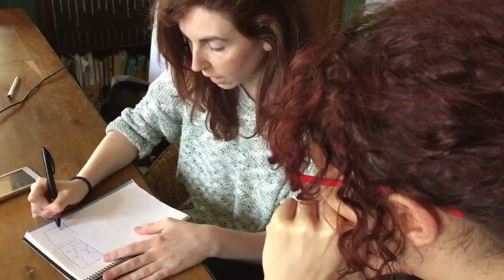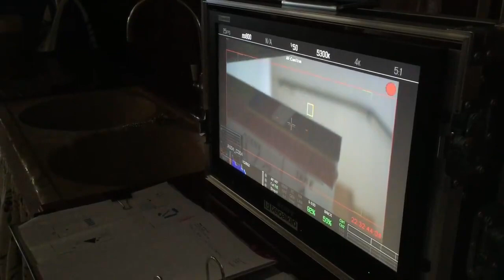Making of La Habitación de las Estrellas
Fantàstic resum del que vam viure rere les càmeres mentre rodavem el curtmetratje: La Habitación de las Estrellas, dirigit per Ilune Díaz i on participen acotrs com: Adrià Collado, Maria Molins, Pep Munné, Mònica Glaenzel, Soledad Mallol i Dora Santacreu.